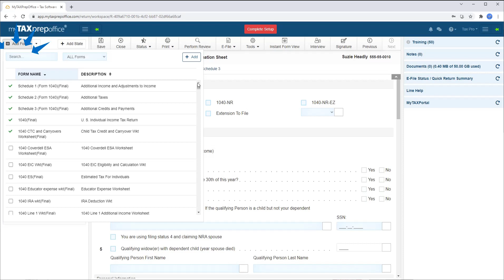How to Add a Form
Learn how to quickly and easily add a form into MyTAXPrepOffice.